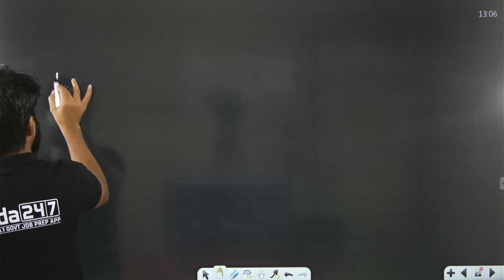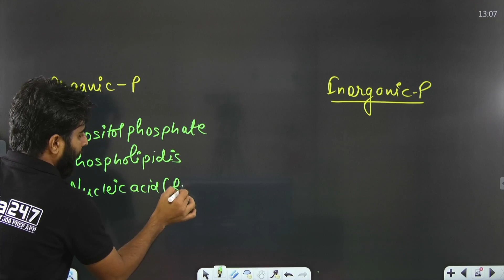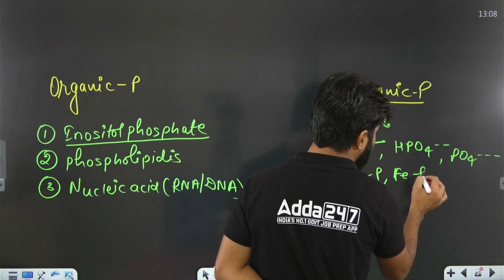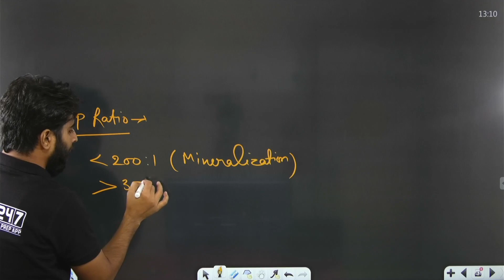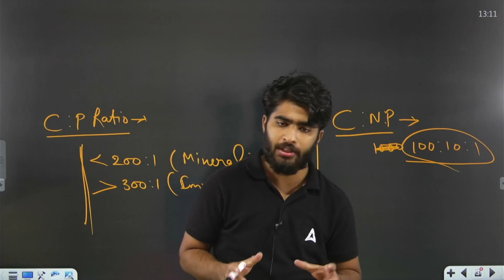Mineralization & Immobilization of Phosphorus | Soil Science | Short Concepts | By Krashna Sir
In this Video, We'll Talk about Mineralization & Immobilization of Phosphorus in Plants for All Agriculture Exams. Soil Science Preparation by Krashna Sir. Join Agriculture Adda247 for the best guidance and preparation for the exams.

👉10:00 AM - 10:30 AM - Agriculture Current Affairs Class By Sandeep Sir
👉10:30 AM - 11:00 AM - Sankalp - General Agriculture Class By Sandeep Sir
👉11:00 AM - 11:30 AM - Hindi wali Class (UPSSSC AGTA & Rajasthan Supervisor)
👉11:30 AM - 12:00 PM - NABARD Grade A ARD Class
👉12:00 PM - 1:00 PM - Arjun
👉1:00PM - 1:30PM Cotton Corporation Of India
👉1:30PM - 2:00PM FSSAI
👉2:00PM - 3:00PM Junoon
👉4:00 PM - 5:00 PM - Manthan Class by Sudhanshu Sir
👉6:00 PM - 7:00 PM - Udaan Class By Pratibha Ma'am
👉8:00 PM - 8:30 PM - Aagaaz Class By Akash Sir